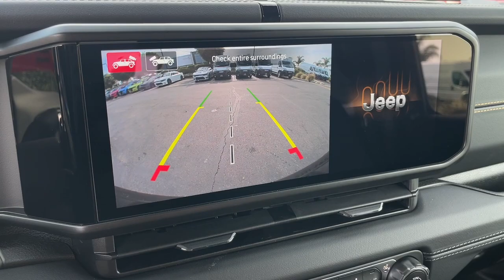2024 Jeep Wrangler_4xe Cerritos, Buena Park, Anaheim, Long Beach, Downey 2461092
Black Clearcoat New 2024 Jeep Wrangler_4xe Sahara available in 18803 Studebaker Road, Cerritos, California at Cerritos Dodge Chrysler Jeep Ram. Servicing the Cerritos, Buena Park, Anaheim, Long Beach, Downey, CA area.

Black Clearcoat 2024 Jeep Wrangler Sahara 4xe 4WD 8-Speed Automatic 2.0L I4 DOHC
TRANSMISSION: 8-SPEED AUTO 8P75PH PHEV  (STD),QUICK ORDER PACKAGE 29P SAHARA  -inc: Engine: 2.0L I4 DOHC DI Turbo PHEV  Transmission: 8-Speed Auto 8P75PH PHEV,ENGINE: 2.0L I4 DOHC DI TURBO PHEV  (STD),BLACK CLEARCOAT,SAFETY GROUP  -inc: ParkSense Rear Park Assist System  Auto High Beam Headlamp Control  Blind Spot & Cross Path Detection,BLACK  MCKINLEY TRIMMED SEATS  -inc: Hard Seat Back  #1 Seat Foam Cushion  Leather Wrapped Shift Knob  Power Adjust 8-Way Driver Seat  Power 4-Way Passenger Lumbar Adjust  Power Adjust 8-Way Front Passenger Seat  Leather Wrapped Park Brake Handle  Power 4-Way Driver Lumbar Adjust,RADIO: UCONNECT 5 NAV W/12.3 DISPLAY,TECHNOLOGY GROUP  -inc: SiriusXM Radio Service  Alpine Premium Audio System  Integrated Off-Road Camera  HD Radio  Rear View Auto Dim Mirror  Radio: Uconnect 5 Nav w/12.3 Display  GPS Navigation  SiriusXM w/360L  Universal Garage Door Opener  Connected Travel & Traffic Services,FRONT LICENSE PLATE BRACKET,Turbocharged,Four Wheel Drive,Power Steering,ABS,4-Wheel Disc Brakes,Brake Assist,Brake Actuated Limited Slip Differential,Lithium Ion Traction Battery,Aluminum Wheels,Conventional Spare Tire,Tow Hooks,Tow Hooks,Heated Mirrors,Power Mirror(s),Privacy Glass,Intermittent Wipers,Variable Speed Intermittent Wipers,Rollover Protection Bars,Convertible Soft Top,Power Door Locks,Daytime Running Lights,Automatic Headlights,LED Headlights,Fog Lamps,AM/FM Stereo,Satellite Radio,Bluetooth Connection,Requires Subscription,MP3 Player,Steering Wheel Audio Controls,Auxiliary Audio Input,Smart Device Integration,Driver Adjustable Lumbar,Driver Adjustable Lumbar,Pass-Through Rear Seat,Rear Bench Seat,Adjustable Steering Wheel,Trip Computer,Power Windows,Heated Steering Wheel,Keyless Entry,Power Door Locks,Keyless Start,Keyless Entry,Power Door Locks,Cruise Control,Adaptive Cruise Control,Climate Control,Multi-Zone A/C,A/C,Bucket Seats,Driver Vanity Mirror,Passenger Vanity Mirror,Driver Illuminated Vanity Mirror,Passenger Illuminated Visor Mirror,Floor Mats,Remote Engine Start,Keyless Start,Remote Engine Start,WiFi Hotspot,Power Windows,Power Door Locks,Trip Computer,Heated Front Seat(s),Security System,Immobilizer,Traction Control,Stability Control,Traction Control,Front Side Air Bag,Front Collision Mitigation,Tire Pressure Monitor,Driver Air Bag,Passenger Air Bag,Front Head Air Bag,Rear Head Air Bag,Passenger Air Bag Sensor,Child Safety Locks,Back-Up Camera